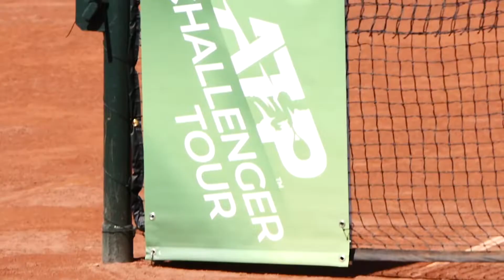Debut de Tomás Barrios v/s J de Jung